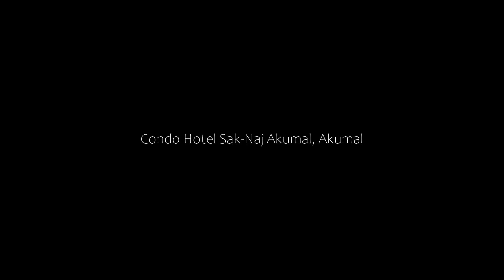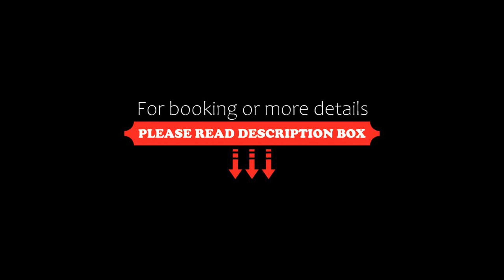Condo Hotel Sak-Naj Akumal, Akumal, Mexico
About Property:
You're eligible for a Genius discount at Condo Hotel Sak-Naj Akumal! To save at this property, all you have to do is sign in.
Located in Akumal, within 1.1 km of Akumal Beach and 2.1 km of Half Moon Bay Beach, Condo Hotel Sak-Naj Akumal provides accommodation with an outdoor swimming pool and a terrace, and free WiFi throughout the property. The property is situated 25 km from Tulum Archeological Site, 38 km from Playa del Carmen Maritime Terminal and 38 km from ADO International Bus Station. Th...
Property Type: Hotel
Address: CALLE XAAH MZA 6 LT 15, 77780 Akumal, Mexico
Searching For
1. Condo Hotel Sak-Naj Akumal - Akumal - Mexico
2. Condo Hotel Sak-Naj Akumal - Akumal - Mexico Address
3. Condo Hotel Sak-Naj Akumal - Akumal - Mexico Rooms
4. Condo Hotel Sak-Naj Akumal - Akumal - Mexico Amenities
5. Condo Hotel Sak-Naj Akumal - Akumal - Mexico Offers and Deals
Audio Credit:
Track Title: Reasons To Hope
Artist: Reed Mathis